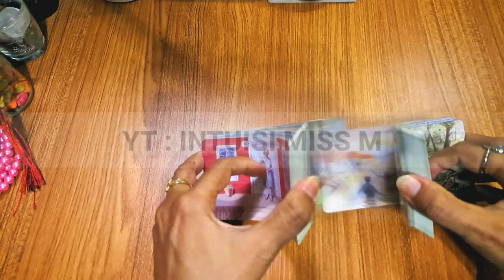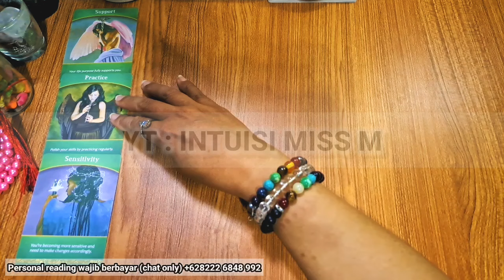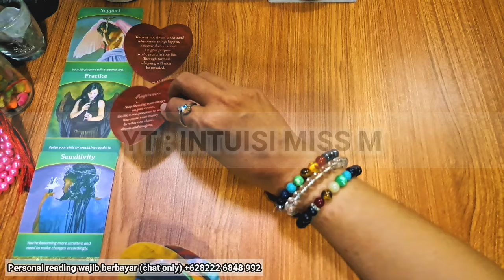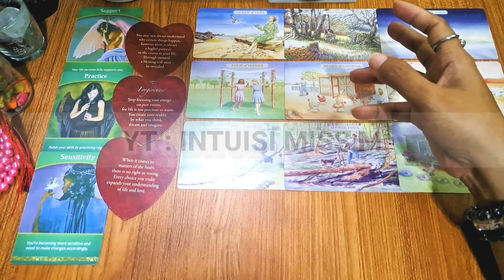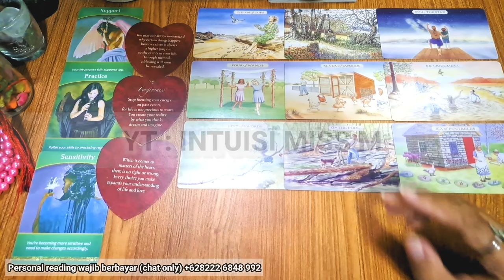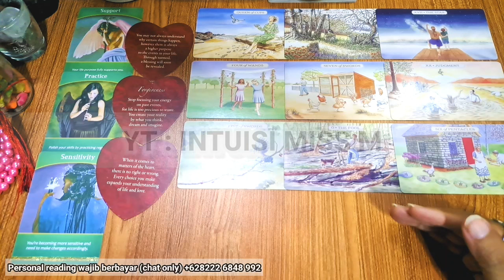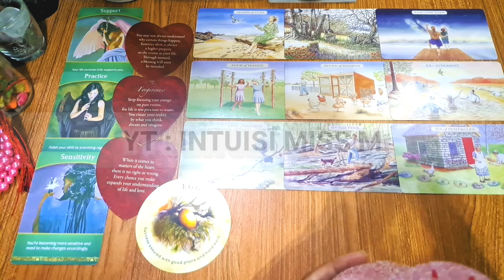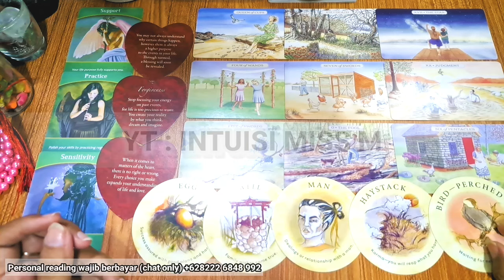JANGAN KAGET YA LEO 🎁 ADA KEJUTAN BUATMU DI BULAN RAMADAN‼️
• Comment Positive